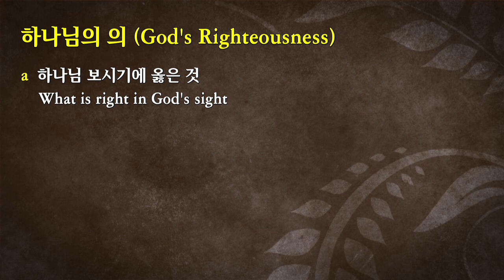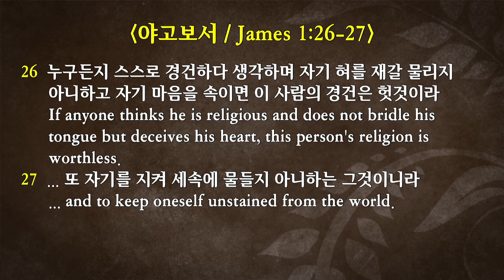2019-7-7 “성숙한 믿음 #6. 듣고 살아가기” (약 1:19-27)